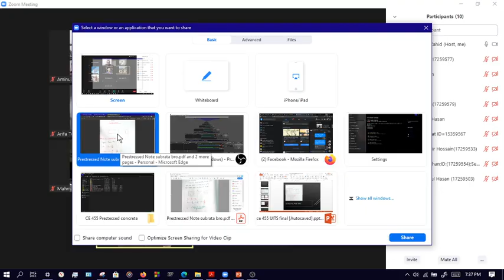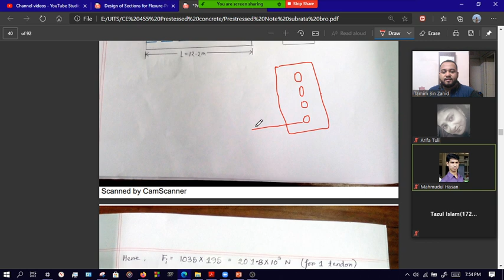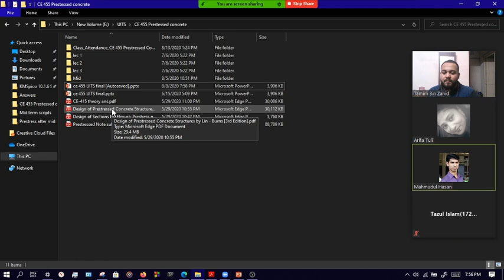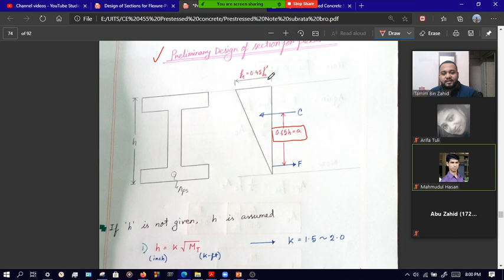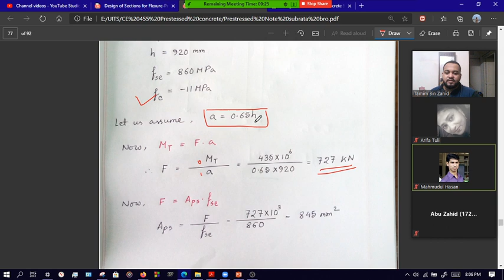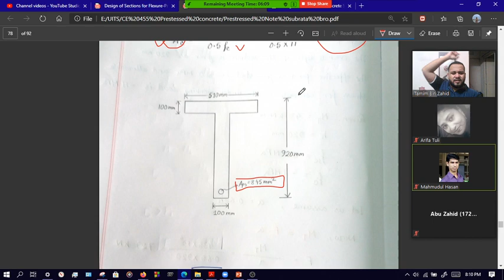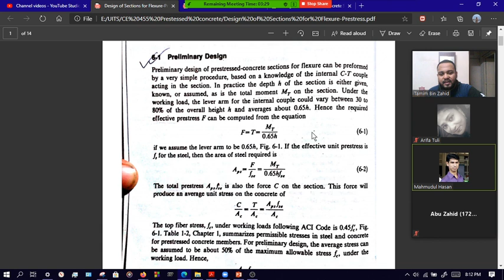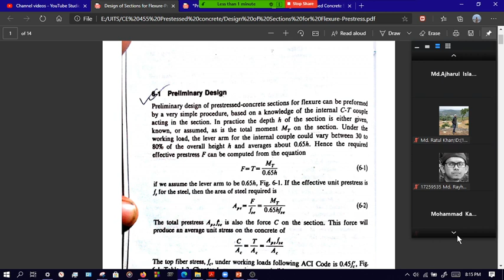Prestressed Concrete Lecture 7 After MID